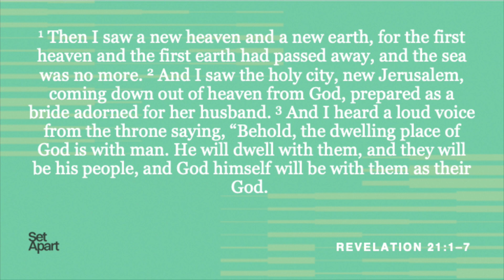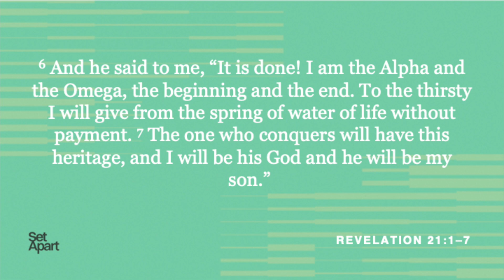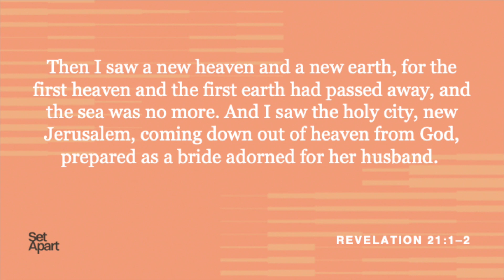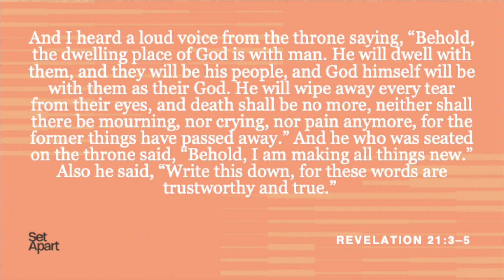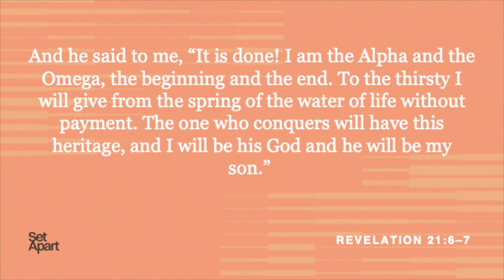11 February 2024 Holiness Completed